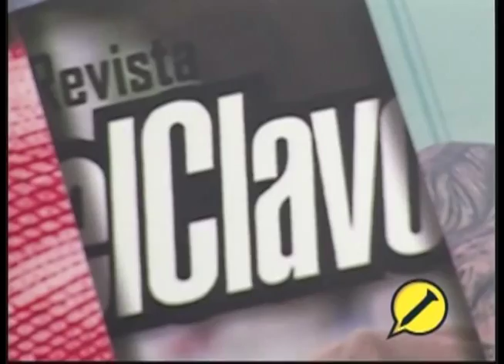El Clavo TV: ¿Cuál es el principal reto que deberá afrontar Cali en 2016?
Michel Maya nos responde cuál es el principal problema que deben atender los caleños y la administración de Maurice Armitage.